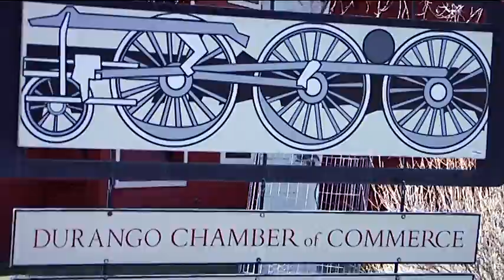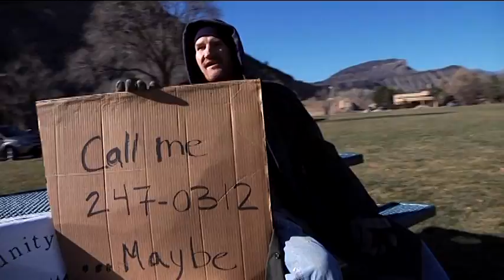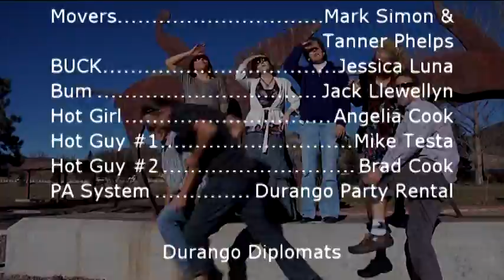Durango Chamber Call Me Maybe Cover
The Durango Chamber of Commerce covers Carly Rae Jepsen's Call Me Maybe!  No staff or members were harmed in the making of this video.